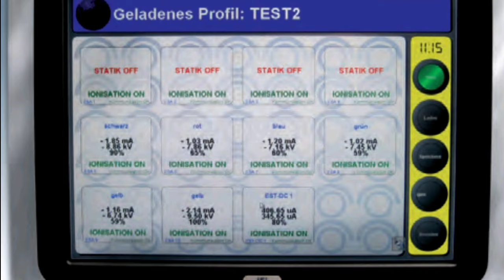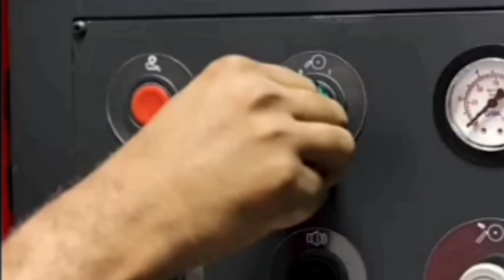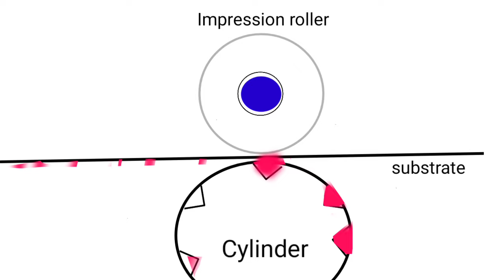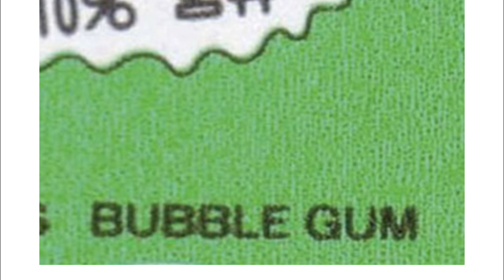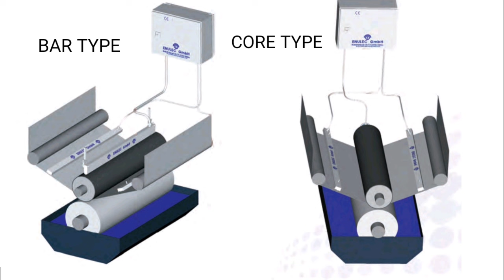ESA in Gravure Printing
Rotogravure printing to the next level with Electrostatic Assist (ESA) technology! In this video, we explore the benefits and advantages of using ESA in rotogravure printing. ESA enhances the printing process by using electrostatic charges to attract and transfer ink onto the substrate.